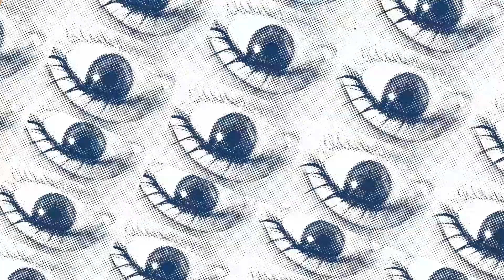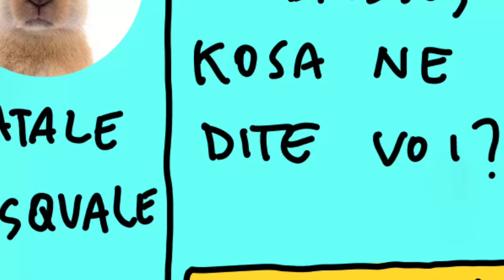Il mondo in rivolta !1!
Il mondo si è stufato di potersi esprimere liberamente. Adesso basta!

N.B.: Che il video vi sia piaciuto o meno, non è importante.